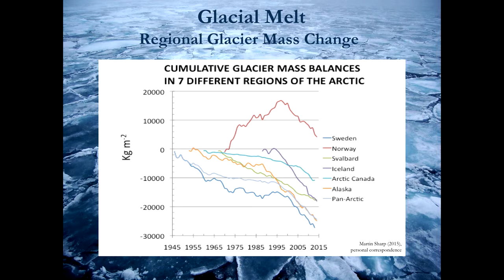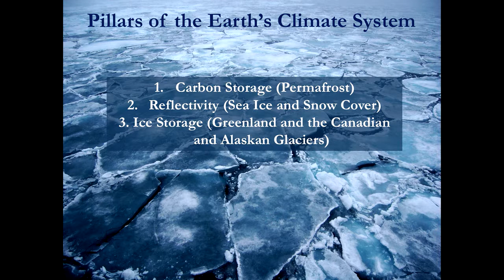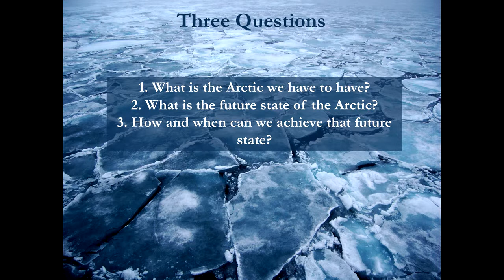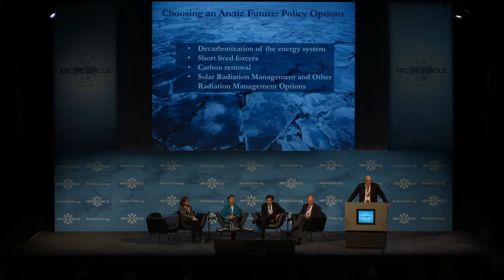Rafe Pomerance, What Kind of Arctic Do We Need , Arctic Circle 2016